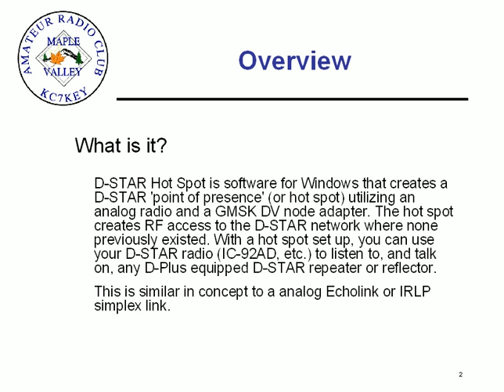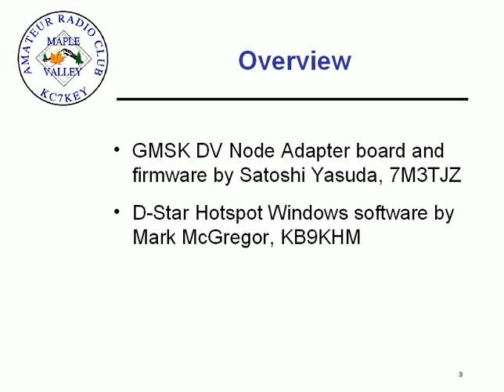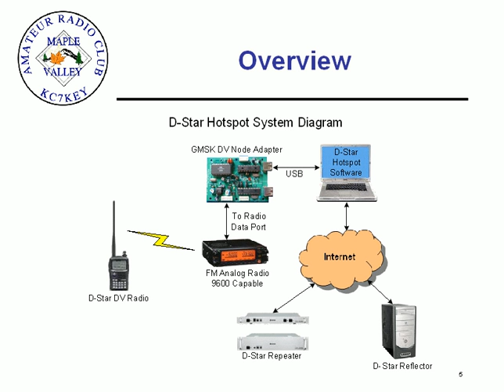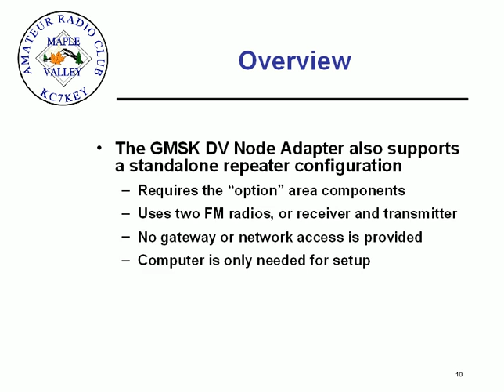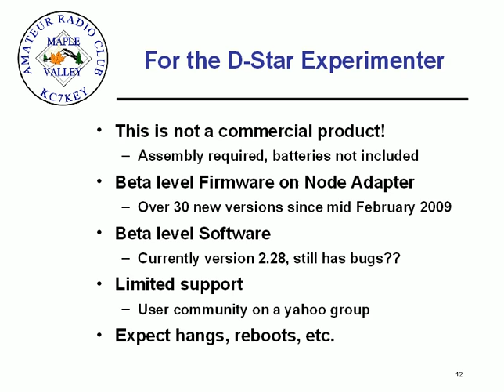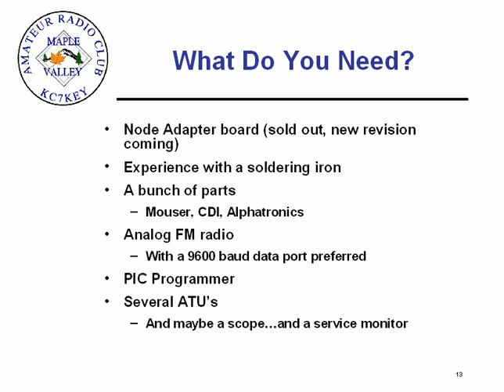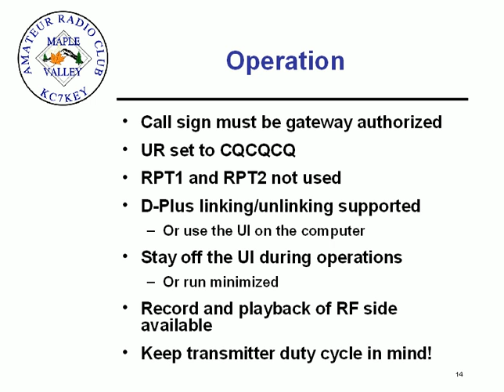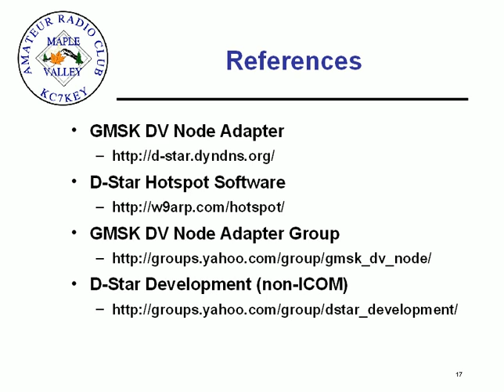D-Star Hotspot Overview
GMSK DV Node Adapter and Hotspot software Overview by Scott Currie, NS7C